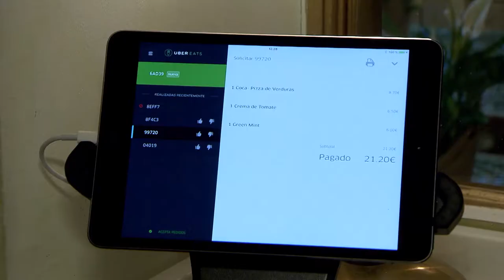Los mejores restaurantes de Madrid a un click con UberEATS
Disfrutar de la gastronomía de los mejores restaurantes de la ciudad en tu propia casa o con tus compañeros sin salir de la oficina ya es posible en Madrid. La esperada aplicación UberEATS llega a la capital española con un catálogo de más de 200 restaurantes a elegir.
En los últimos años los servicios de comida a domicilio han experimentado una auténtica revolución gracias a las aplicaciones en dispositivos móviles y a una oferta cada vez más variada.
Usar UberEATS es muy sencillo: no hay una cantidad ni un importe mínimo de pedido y, además, te propone establecimientos en función de tus gustos y preferencias.
Sin duda, Uber apuesta por la capital española y, después de enseñarnos ‘una nueva forma de movernos’ por la ciudad, nos presenta ‘esta nueva forma de comer’, que permitirá que los mejores hosteleros y restauradores de Madrid nos sirvan en nuestra propia casa.